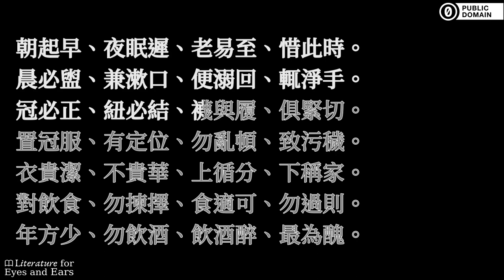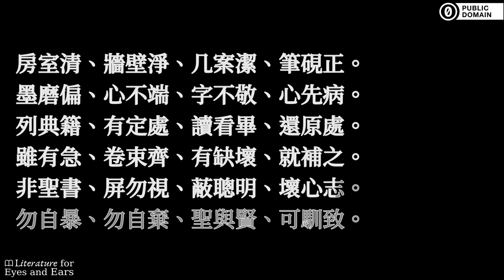弟子規 by 李毓秀 | Cantonese Chinese audiobook | Literature for Eyes and Ears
Practice and perfect your Cantonese Chinese spelling and pronunciation with this audiobook of 弟子規 by 李毓秀. Read and listen at the same time. Use the translated captions if you need help with difficult vocabulary. But don't rely on them too much.

Di Zi Gui (弟子規), in English, means the Standards for being a Good Student and Child. It is an ancient book based on the teaching of the great Confucius that emphasises on the basic requisites for being a good person and guidelines for living in harmony with others. The source for the main outline of it is from Analects of Confucius, Book 1, Chapter 6, where Confucius said:"A young man should be a good son at home and an obedient young man abroad, sparing of speech but trustworthy in what he says, and should love the multitude at large but cultivate the friendship of his fellow men. If he has any energy to spare from such action, let him devote it to making himself cultivated."There are altogether seven chapters in Di Zi Gui, with each chapter listing one duty that a good person should follow in life. (From Wikipedia)

《弟子規》（原名《訓蒙文》）是中國傳統的啟蒙教材之一，作者是清朝康熙年間的秀才李毓秀。後經賈存仁修訂改編而成為弟子規。其內容取自《論語·學而篇》中的第六條：「弟子入則孝，出則弟，謹而信，汎愛眾，而規仁，行有餘力，則以學文。」 《弟子規》是以三字一句，兩句一韻的文體方式編纂而成。然後再以《總敘》、《入則孝》、《出則弟》、《謹》、《信》、《汎愛眾》、《親仁》和《餘力以學文》等部分來加以演述。(維基百科)